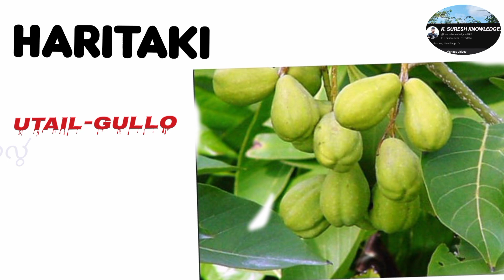40 Plus ENGLISH to CHAKMA Fruit names Translated by K.Suresh Chakma .❤️❤️🥰🥰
I need your Support to grow my Channel.

                 I LOVE YOU ALL VIEWERS